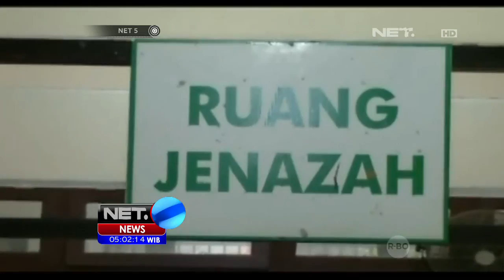3 Jenazah Diotopsi dan Disemayamkan - NET5